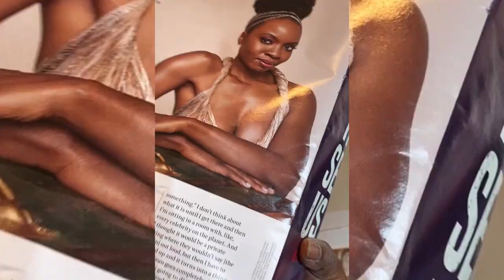I moved during Quarantine :(*Emotional)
Thanks for visiting Saycon Talks, make a cup of Tea ☕ and chill with me!

Sometimes I can't believe I did it, I up and moved! I left New York. Thanks everyone for watching my Moving video from New York to North Carolina! My friends who came to help me pack and the movers were great! Imperial Movers were great! And during quarantine is when I truly discovered the joys of isolation. I'll do a talk about my move for those who are curious about the why!

VLOG Mentions:
Try Amazon Prime for your groceries

PODCAST available on Google, Apple, Spotify, & More!

A P P L E   P O D C A S T S:

M Y   A M A Z O N  F A V E S👇🏾

Credits:
Editing - T. Kala
Used by PERMISSION
FTC:

Saycon Sengbloh is an award 🏆 winning actress and vocalist 👩🏾‍💻Visit often for tea talks, hygge vibes, story times, and interviews with fellow artists and entrepreneurs. for blogs and merchandise!